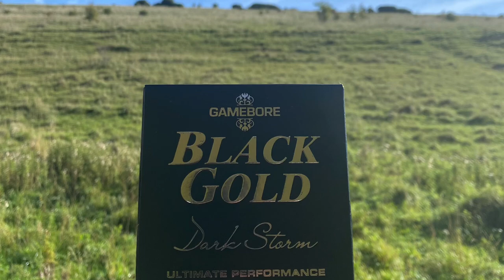A wonderful day on the partridge. In field game instruction with Ben Husthwaite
Just a few clips thrown together show casing a few quick tips to improve your early days on the partridge! With Ben Husthwaite